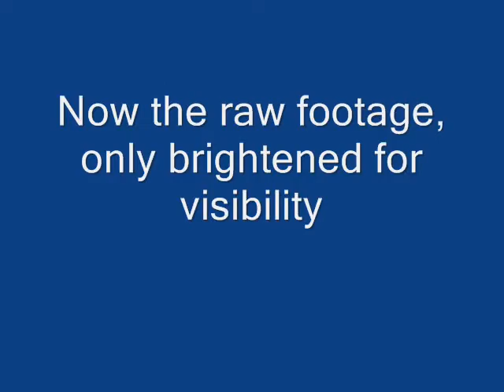Kung Fu Fight (With Raw Footage Bonus)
Just another skit me and unbeatablemonsta123 did. We really don't know. Inspired by Ted Crusty!